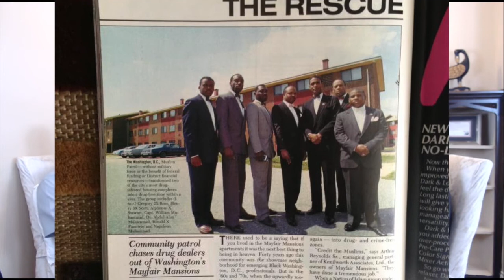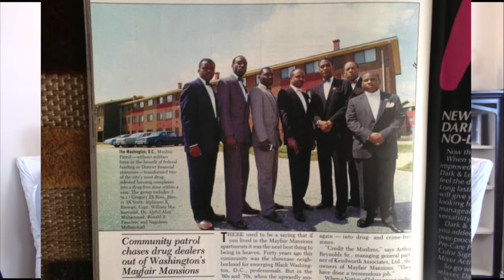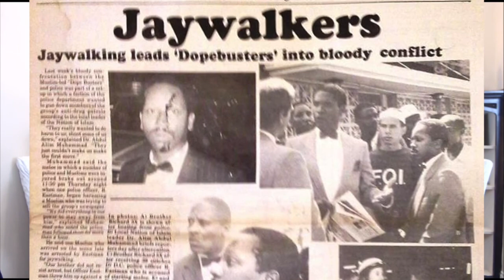Richard Muhammad Shares Some Personal, Nation and Final Call History part 1 of the interview